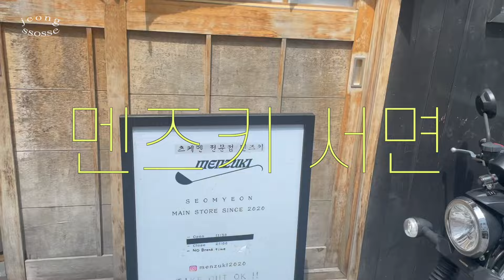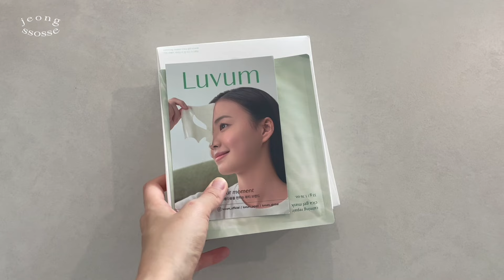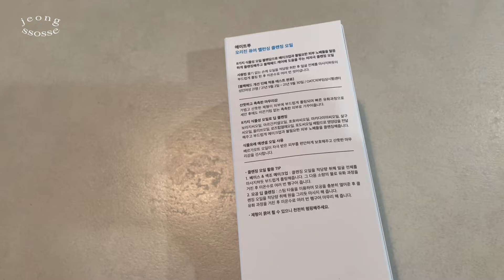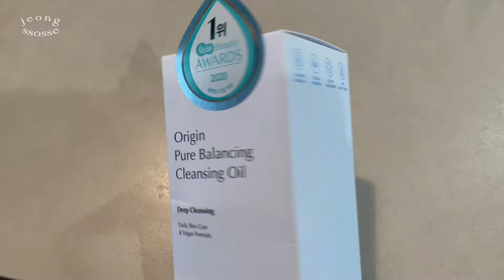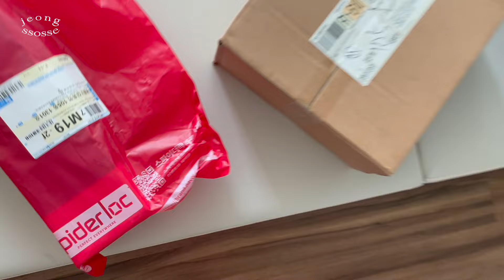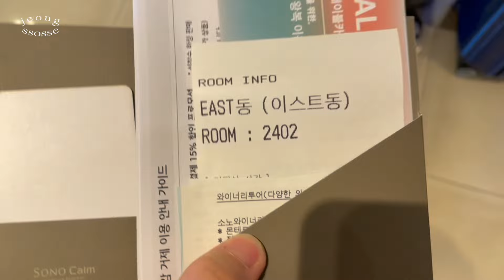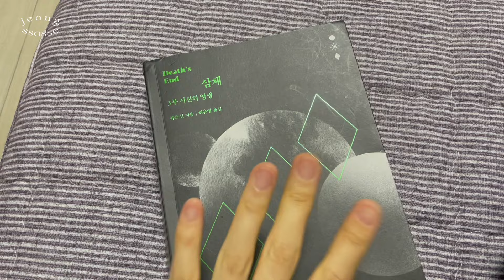브이로그. 당일치기 부산여행. 자라 입어보기. 택배 언박싱(러븀 마스크팩. 루피움. 힐어스 쿠션. 라곰 폼클렌징). 거제 소노캄.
안녕하세요 :-)
둘째 입원으로 인해 영상 업로드가 늦었어요. 흑
다들 추석 잘 보내셨죠?

가을이지만(가을..맞죠?)
아직 30도 넘도록 더우니까
지난번 입어봤던 자라 쇼핑 영상도 올려봅니다.
다음 영상으로는
가을옷 언박싱 하울로 찾아뵐게요!